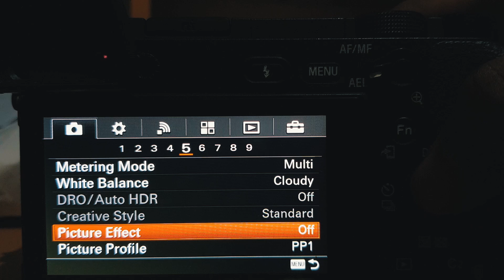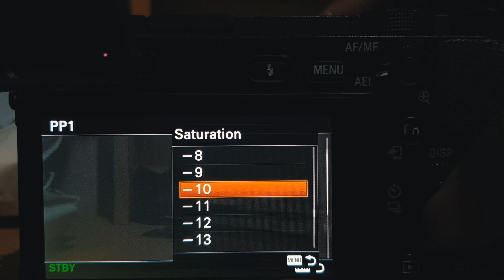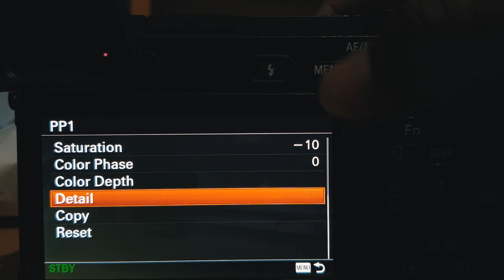Warna Canon di Kamera Sony Alpha! (picture profile)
Banyak orang yang gak suka dengan Sony yang katanya warnanya kurang natural. Di video ini gue akan ngasih tau gimana cara dapetin warna kamera sony mirrorless kalian menjadi seindah Canon.

Cara ini hanya bisa digunakan di model kamera yang memiliki kapabilitas advanced picture profile, yaitu:
Sony a6300 / a6500 , Sony A7S II , Sony A7R II , Sony A7S & A7II , Sony a99 II , Sony RX100 IV/V , Sony X10 I/II/III , Sony FS5